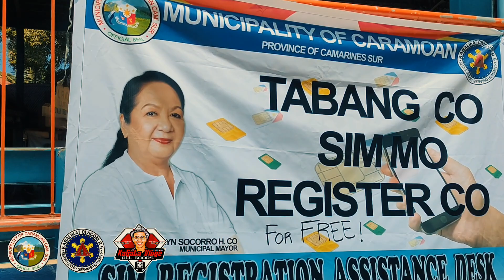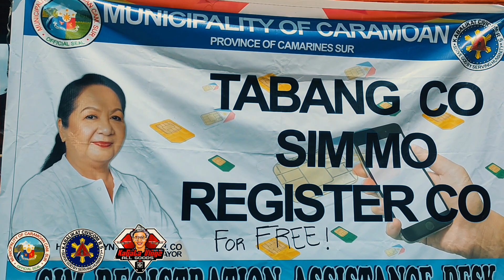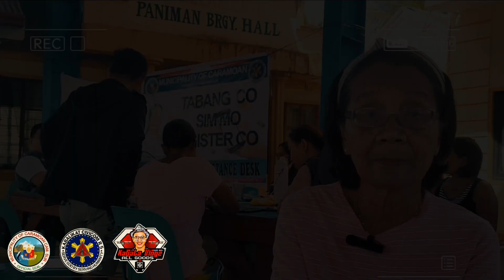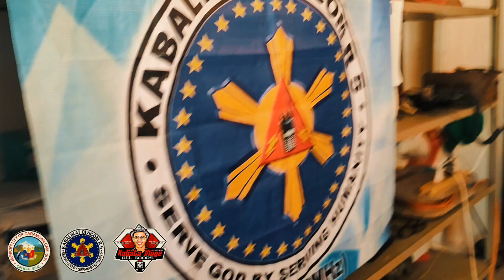Sim Registration | Paniman Caramoan Camarines Sur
Punong Barangay Hon. Myrna Rodriguez - mawot na maipaabot an pasasalamt sa LGU CARAMOAN asin sa volunteers sa likod kan grupong KBR5 304 Caramoan Chapter ang pagtabang sa mga residente kan Brgy. Paniman na makapa-rehistro kan saendang mga sim cards.

Basta Gala - All Goods👌